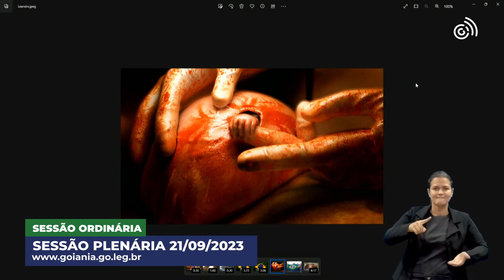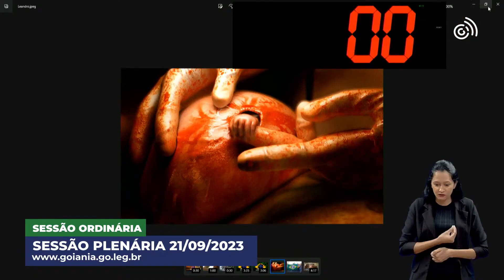21/09/2023 - Sessão Plenária